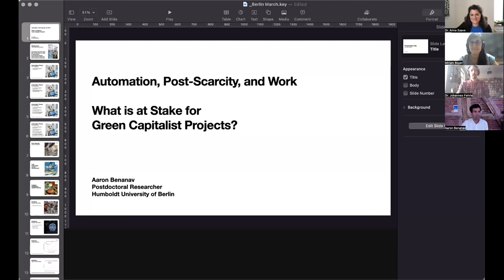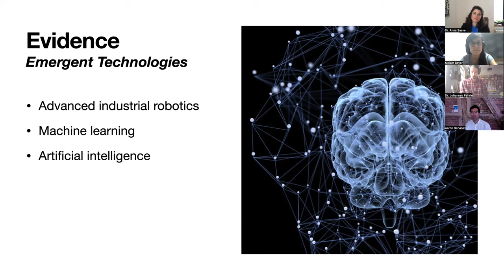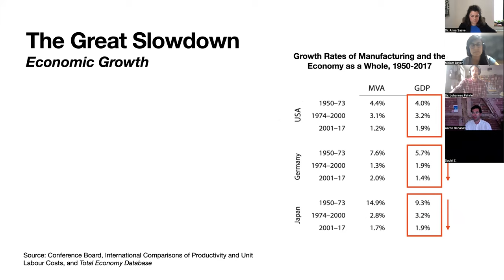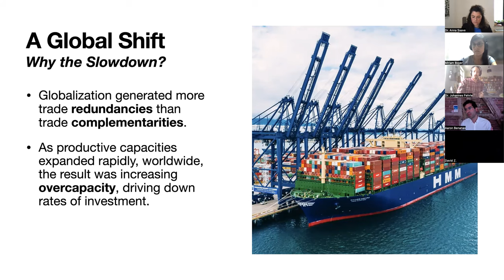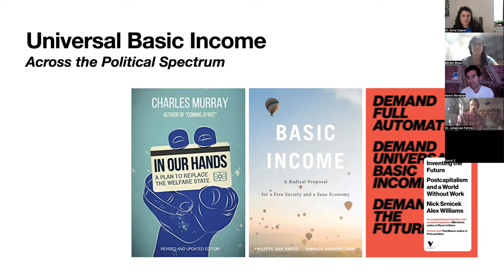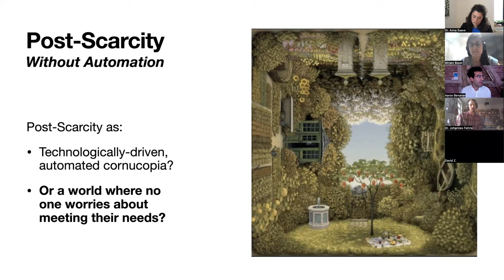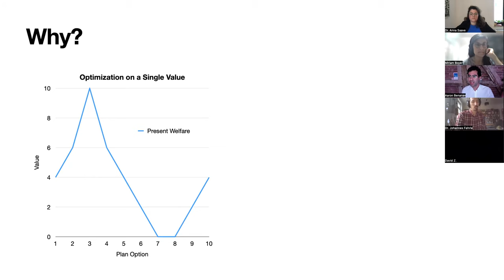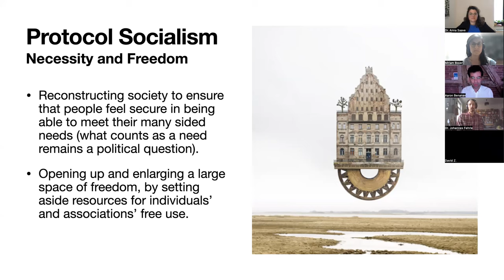Aaron Benanav on Automation, Post-Scarcity, and Green Capitalism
On March 30 2022 Aaron Benanav joined Miriam Boyer and Johannes Fehrle for a lecture and conversation entitled "Automation, Post-Scarcity, and Work—What is at Stake for Green Capitalist Projects?" to explore overlaps between his work and that of the Biomaterialities research unit. The event was moderated by Anna Saave.

This was the first talk of the Public Lecture Series "High-Tech Valorization of Nature: Work, (Re)production, Technology, and Politics in Green Capitalist Projects" organized by members of the Biomaterialities Research Group.

Please let us know what you think of Aaron's remarks on the green economy in the comment section.